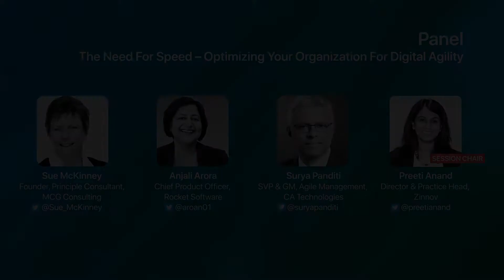The Need For Speed. Optimizing Your Organization For Digital Agility | Confluence '18, Santa Clara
Speakers:

Surya Panditi
SVP & General Manager, Agile Management - CA Technologies

Sue McKinney
Founder, Principle Consultant - MCG Consulting

Anjali Arora
SVP, Chief Product Officer - Rocket Software

Bo Cui
Head of DevOps – DUIP Development Environment - Ericsson

Preeti Anand (Session Chair)
Director & Practice Head - Zinnov

With the growing importance on digital transformation across many different organizations and industries, the idea of Organizational Agility is being seen as the secret sauce for winning in digital. But what is Digital Agility? It is the ability to quickly and easily adopt digital technologies to maximize the customer experience. Agility involves a range of attributes like collaborative planning, excellence in implementation, and continual measurement and refinement. Digital Agility is a key driver for an organization’s performance. However, many leaders and companies lack a full picture on the implications of building an agile organization for strategy, structure, culture, leadership and even recruiting and the work environment. So what needs to be done to optimize your organization for Digital Agility? What steps should business leaders take to adopt agile tools and methods to drive Digital Agility? This talk touches upon these points.